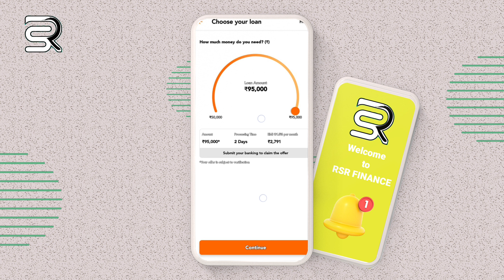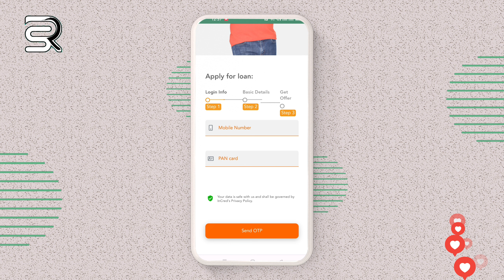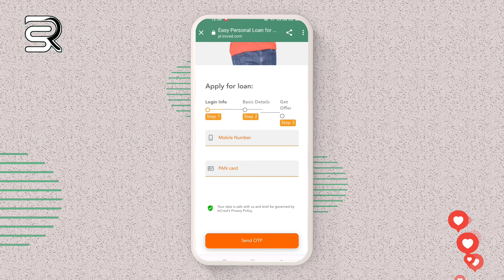instant personal loan ₹95,000 zero document today new loan app emi 2766